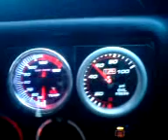Oil Pressure and Oil Temp Gauge E36 Compact 328